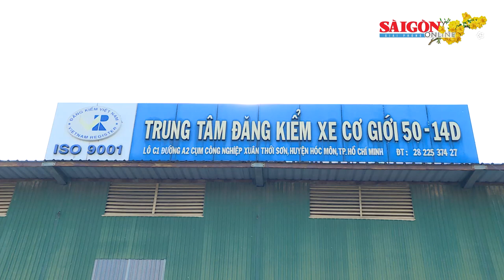Bắt giam giám đốc và 6 cán bộ của Trung tâm đăng kiểm 50-14D vì nhận hối lộ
Ngày 11-1, Công an huyện Hóc Môn (TPHCM) đã khởi tố bị can, bắt giam Hoàng Tấn Lực (sinh năm 1989, ngụ huyện Củ Chi, Giám đốc TTĐK 50-14D), Bế Bình Dương (sinh năm 1984, ngụ quận 12, Phó Giám đốc TTĐK 50-14D) cùng 5 người khác về tội “Nhận hối lộ”.